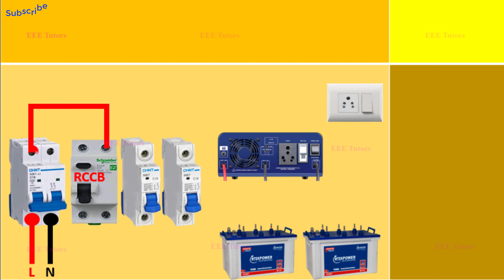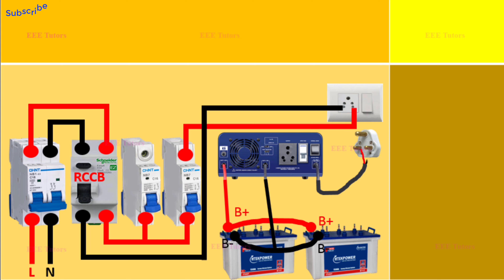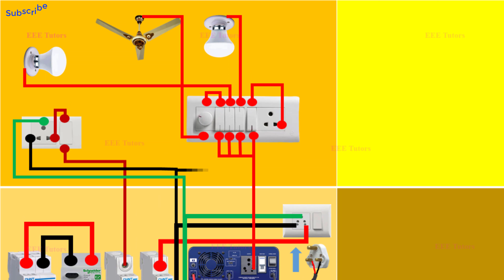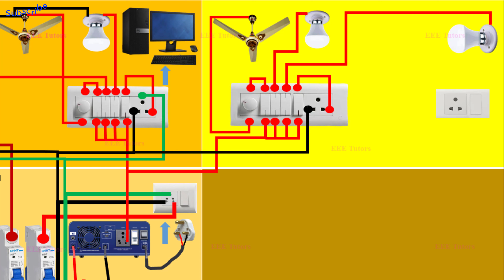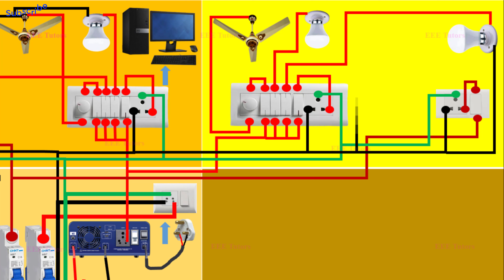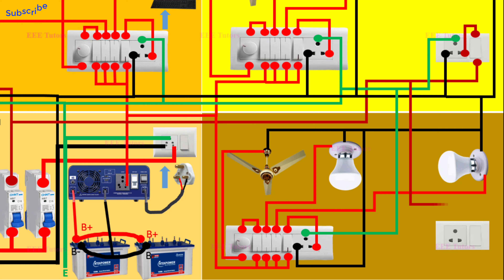UPS Inverter Connection for Home | Inverter House Wiring Diagram | Electrical Technical Dost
UPS Inverter connection diagram for Home with battery Provide to Learn about house wiring diagram with ups inverter connection | UPS wiring diagram With bypass switch | inverter connection in switch board | inverter battery | how to do luminous inverter Wiring connection for home | Electrical RYB Technician Engineering Mindset Dost Electric School | inverter working principle | inverter circuit diagram | inverter house wiring diagram | inverter connection with battery.

homage ups inverter
ups wiring